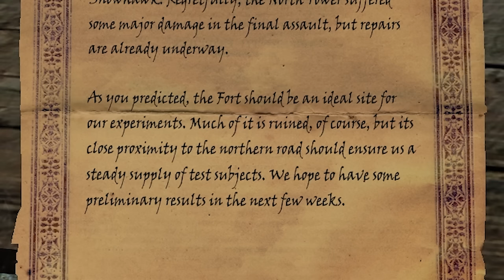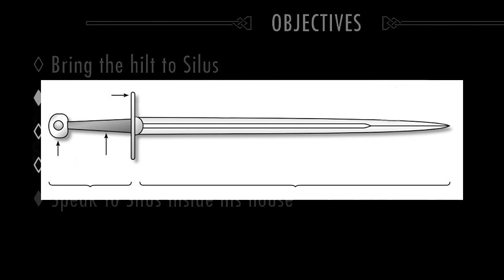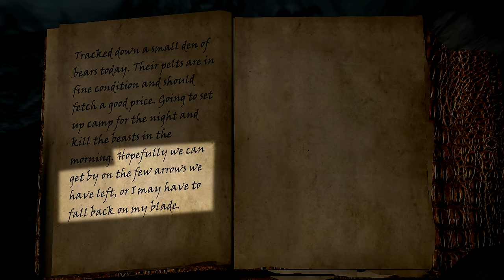Skyrim - Shards of the Past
(64) Gathering pieces of a demonic weapon. It all seemed harmless.